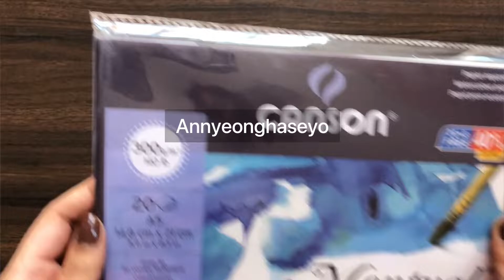How to paint a seascape 🌊 // Easy gouache painting 🎨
Hey guys!

I hope you find this video helpful. Here’s the list of art supplies I used in this video :

Neva palette masterclass gouache paints
Canson Montval 300 gsm watercolor paper
Craftamo brushes
Masking tape

Happy painting ✨👯‍♀️